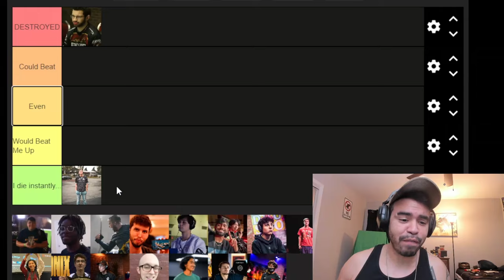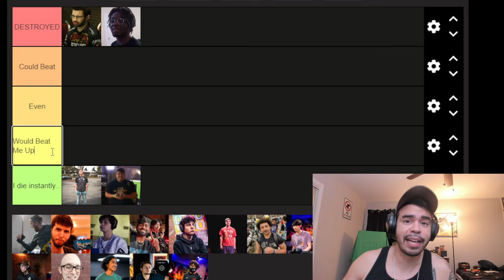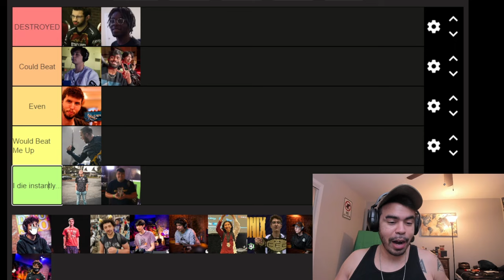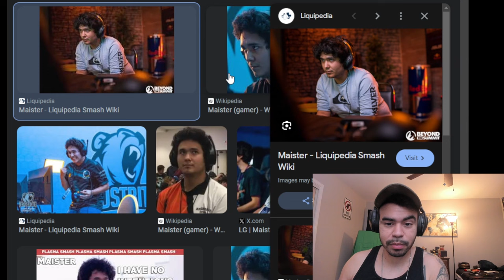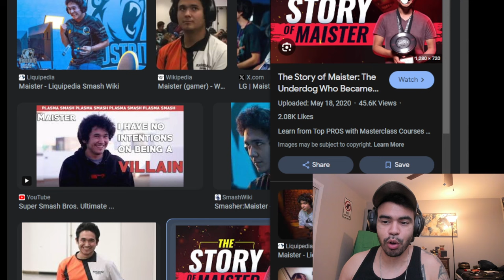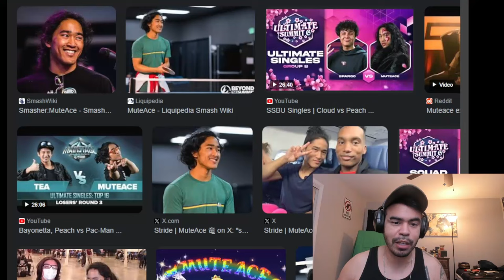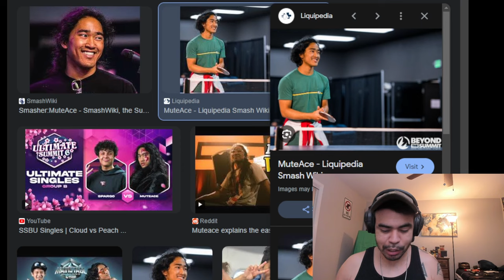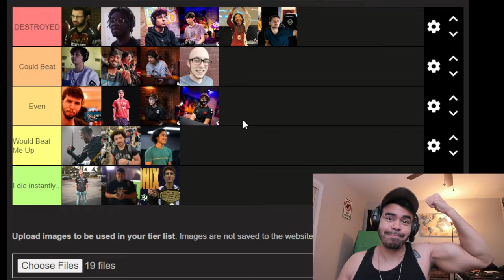Smash Ultimate Players Who'd Win in a REAL Fight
How many soft supple little Smash Ultimate players could get their asses kicked? FINALLY a video explaining. Jeeeez

0:00 Dabuz
0:18 Scend
0:36 Lui$
0:53 Skyjay
1:11 Fatality
1:35 Zomba
1:58 Lima
2:22 Spargo
2:30 Marss
2:45 Light
3:19 Riddles
3:40 Maister
4:08 Shadic
4:20 Sonix
4:46 Tweek
5:09 Muteace
5:43 Esam
6:02 Gluttony
6:28 MKLeo